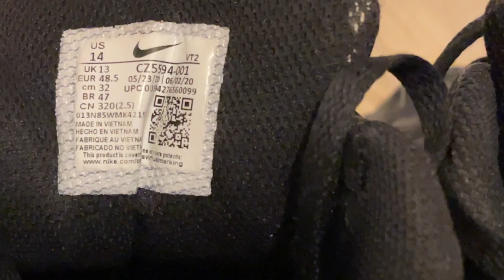Nike Air Max 90 Leather after 3 years review and feedback